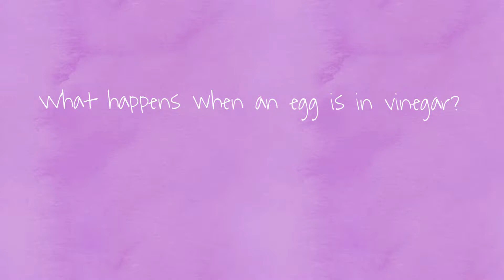Egg Experiment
Courtney shows us something that you can try at home.